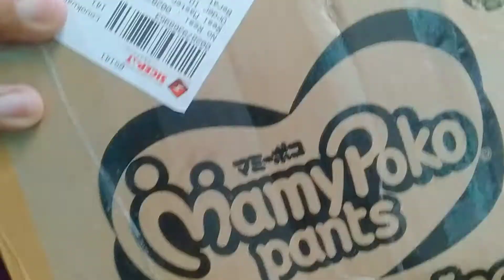Unboxing My Taste